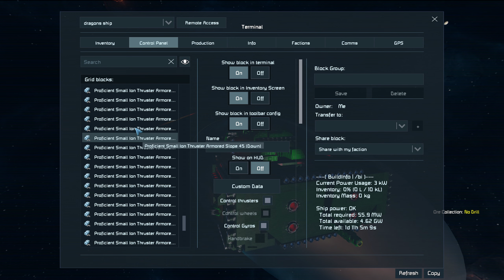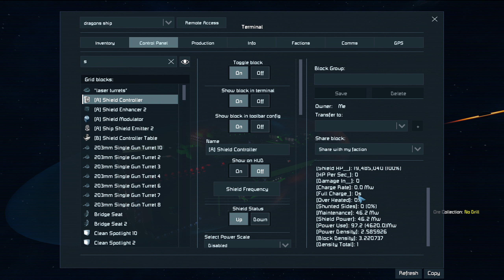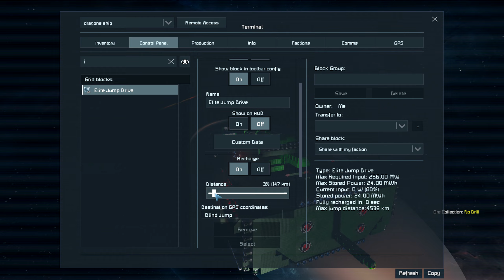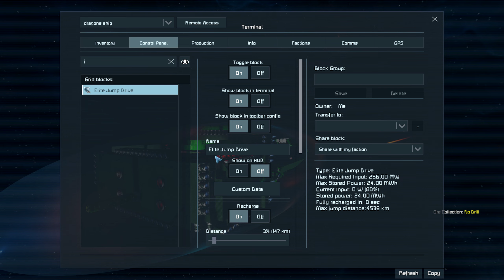space engineers roaching SI industries madness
I'm a new YouTuber. we do gaming videos and im a big time gamer and i like to play sports